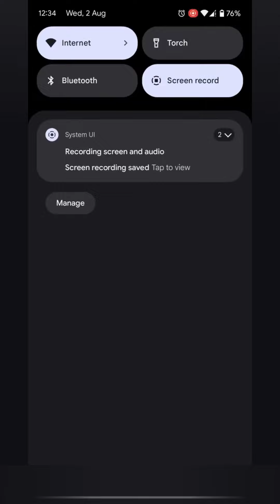Bounce Merge #1 - First Play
Well, HELLO and WELCOME to the BigHairyKev YouTube Channel. ⭐😃👍  You can also find me on AfreecaTV, Facebook, Instagram, Kick, TikTok, Trovo, Twitch, Twitter & VK.